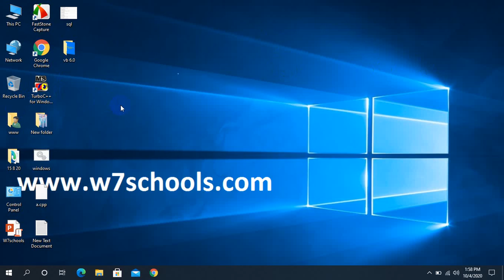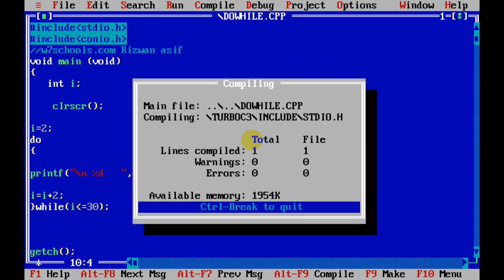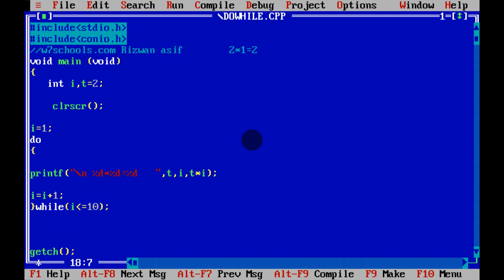C Language Tutorial Do WHILE loop Beginners Urdu/Hindi Lecture 18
Do While Loop Lecture 18